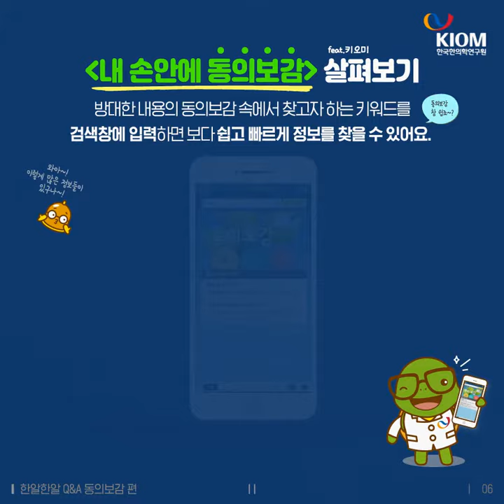[한알한알 Q&A] 동의보감 스마트폰으로 볼 수 있나요?(카드뉴스)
한의학연에서 2014년 개발한
모바일 어플리케이션 '내 손안에 동의보감' 을 통해
누구나 쉽게 동의보감 을 볼 수 있다는 사실!

이미 전 세계인이 함께 사용하고 있는
내 손안에 동의보감!

카드뉴스를 통해 더 자세히 살펴보시죠!